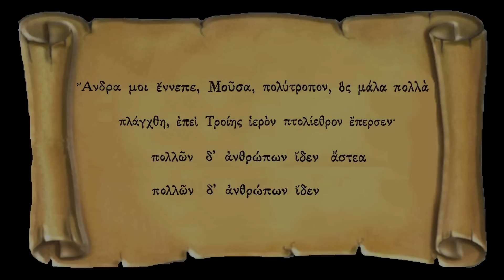Βασίλης Παπακωνσταντίνου - Μούσα τραγούδα μου σκοπό (Official Video Clip)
Βασίλης Παπακωνσταντίνου - Μούσα τραγούδα μου σκοπό

Mουσική : Σάκης Τσιλίκης
Στίχοι : Τούλα Καρώνα

Eπεξεργασια Εικόνας / Μοντάζ : Ntinos Koyrsaros
Video: iocastis

CD : Ταξίδι με τον Οδυσσέα
Label : Final Touch / Cobalt